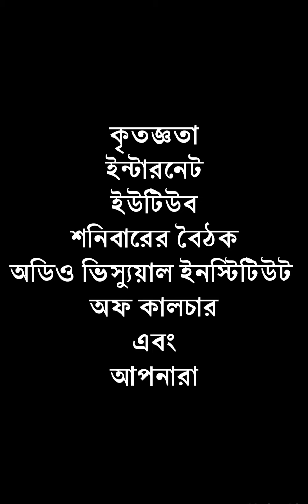কবির চোখে করোনা: পঙ্কজ সাহা।শেষ পর্ব।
কবির চোখে করোনার শেষ পর্বে উঠে এলো নানান বিষয়।সমবায় প্রকল্পের মধ‍্যে দিয়েই হয়ত ভোরের সূর্য উঠবে।হয়ত একদিন পৃথিবীর জ্বর সেরে যাবে।কথায় কথায় পঙ্কজ সাহার সহজ সুরে শোনা গেলো  মূল‍্যবান জীবন দর্শন।সঙ্গে স্বাধীন সাংবাদিক তন্ময় দত্তগুপ্ত।